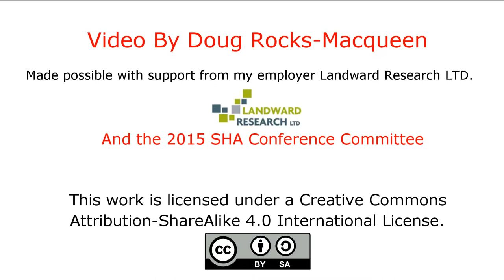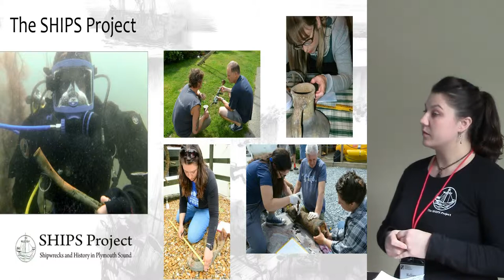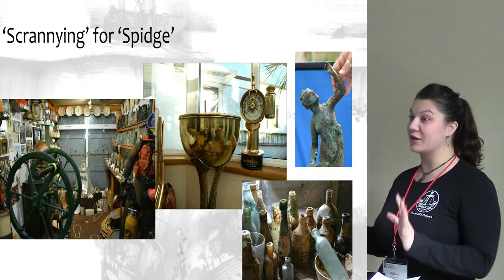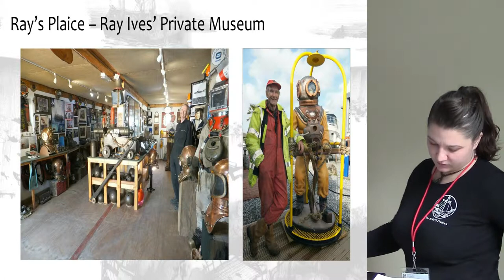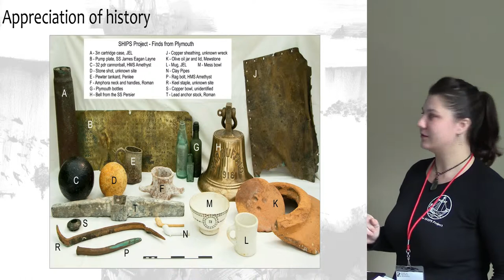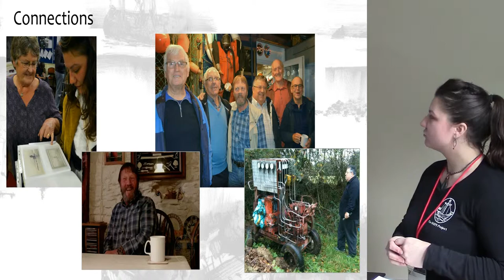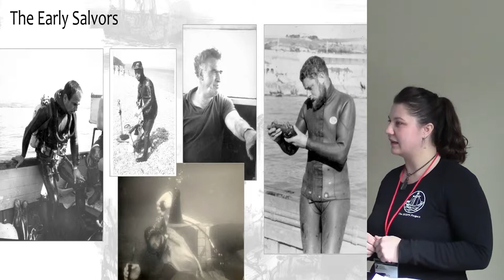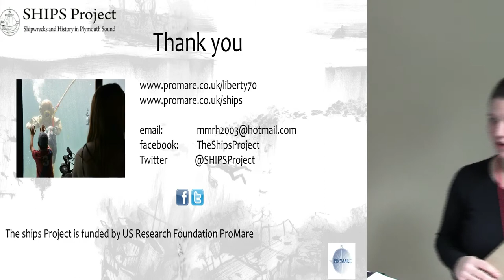Scrannying for Spidge amongst the Shipwrecks; Interviewing the Pirates of Plymouth, England.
Mallory R. Haas

Over the past 2 years the SHIPS Project has set out to conduct several dozen oral histories concerning divers’ recollections from the early days of scuba diving in Plymouth, UK. These oral histories were undertaken for several reasons, to better understand the layout of virgin shipwrecks when first located, to record the items recovered, which are affectionately known as ‘spidge’, and to document the human interest and lust for ‘scrannying’. What has been explored and expanded upon within the oral histories is the true appreciation for the cultural heritage of these shipwrecks, from within this diving community. We have also gained trust and access to recording finds information, allowing us to build our knowledge of Plymouth Sound’s cultural heritage. Within the process, we were able to capture interviews that convey the vagabond adventure that lures a person to become a diver, while finding the true definition of a pirate.